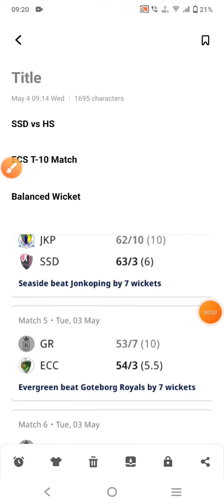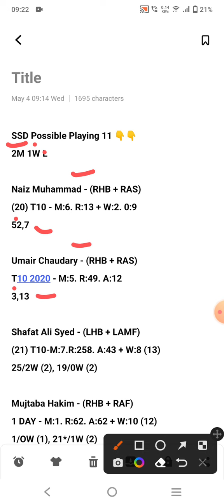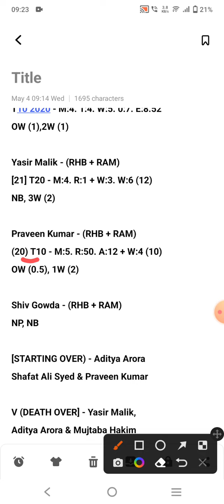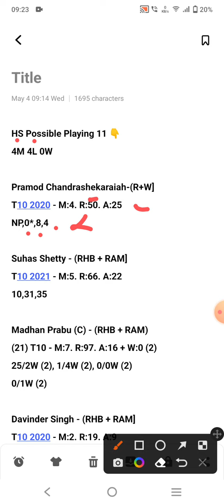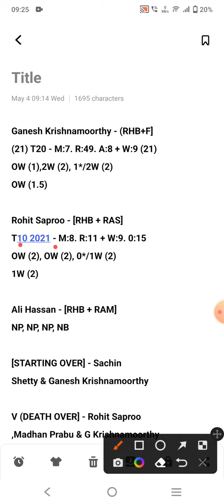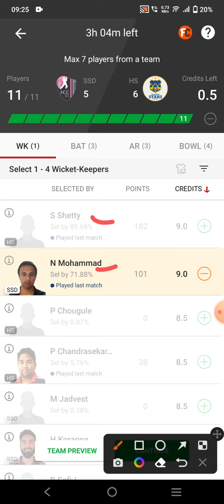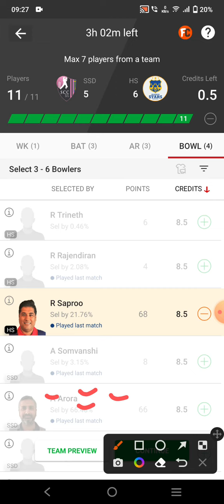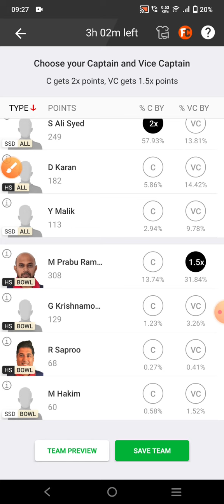ssd vs hs dream11 team |ssd vs hs ecs t10 landskrona dream11 team|ssd vs hs dream11 team today